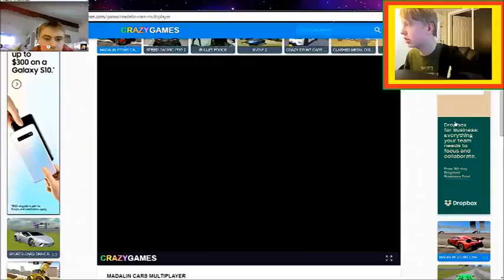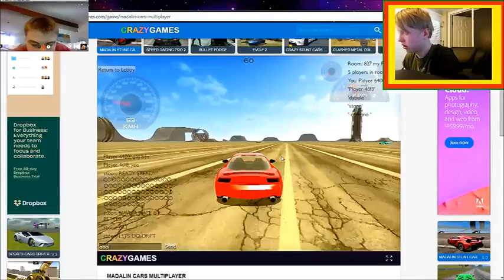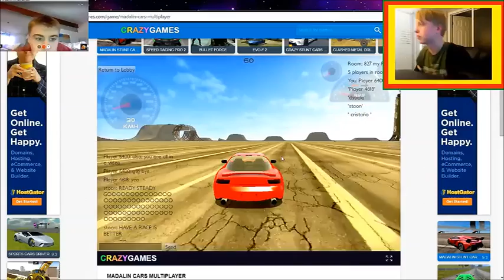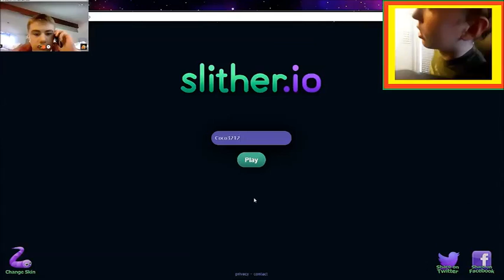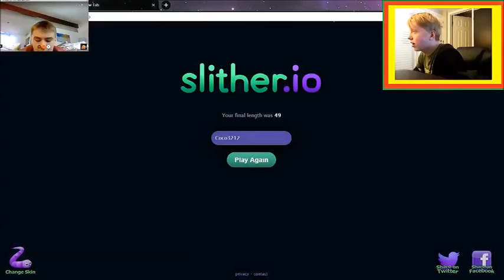3 Online Games, 1 Video (w/Snyder Productions)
Enjoy! PS: Sorry for the low resolution, I had to lower it to make upload times faster. Sorry for the inconvenience!